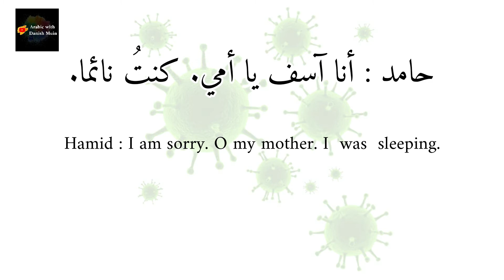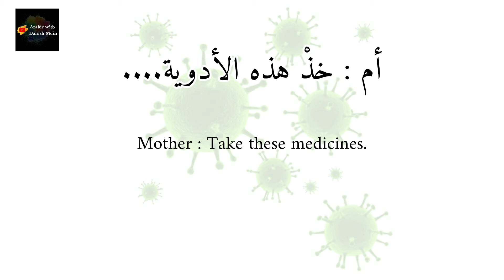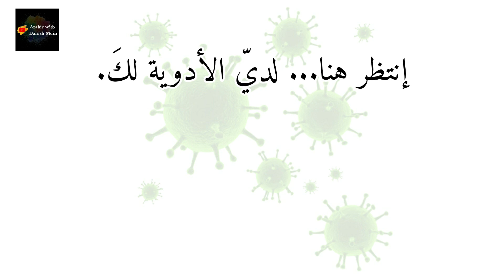Arabic conversation for beginners between mother and her son (with English translation\subtitles)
Arabic conversation for beginners between mother and her son (with English translation\subtitles) is a basic Arabic conversation for beginners. which is very helpful to learn Arabic speaking easily.